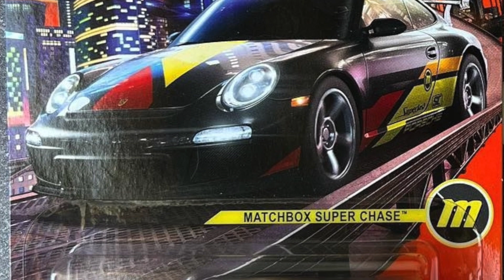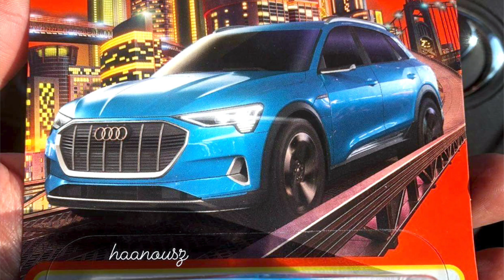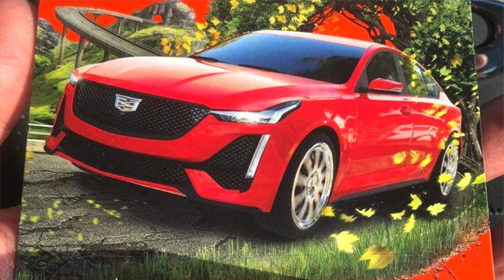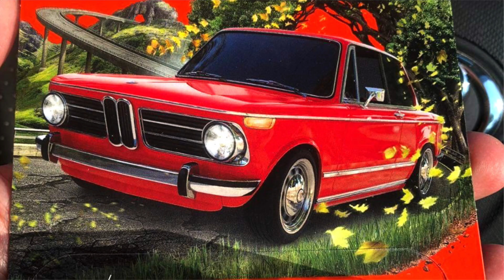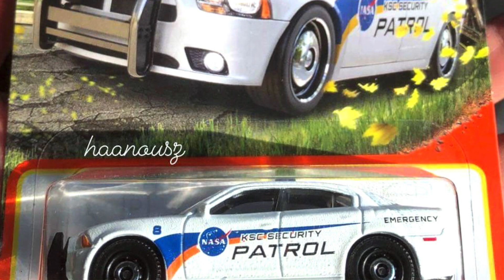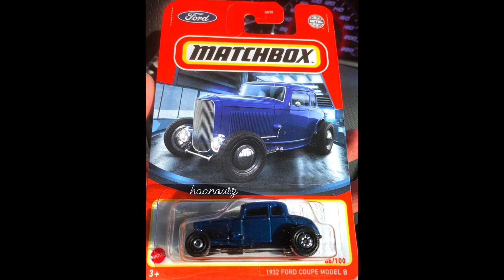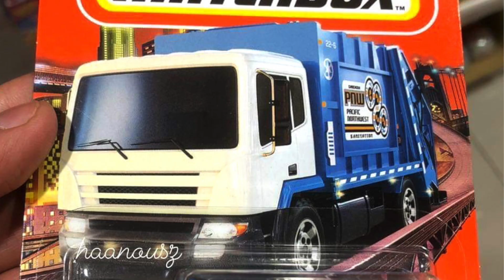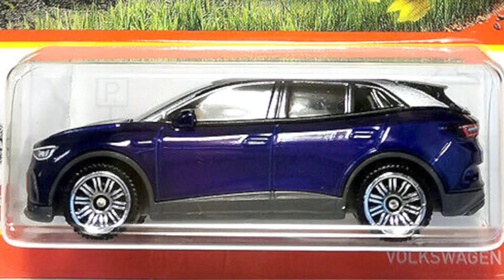A análise do lote “Y” (ou “F”), o último lote da série básica Matchbox de 2022! Conheça os carros!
Neste vídeo eu mostro todos os carros do último lote da linha básica de 2022, e te conto todos os detalhes deles! Será que tem coisas legais aí?

Foto do Porsche Super Chase: Matchbox

Fotos dos carros: haanousz